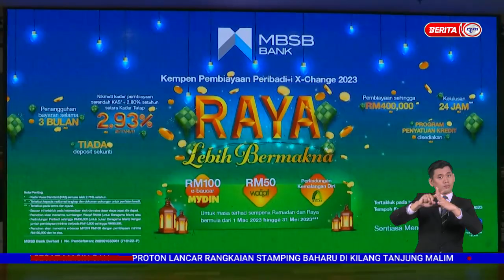15 MAC 2023 - BP KEMPEN KLASIKNYA RAYA MYDIN TAWAR SELEKSI BARANGAN DENGAN HARGA ISTIMEWA